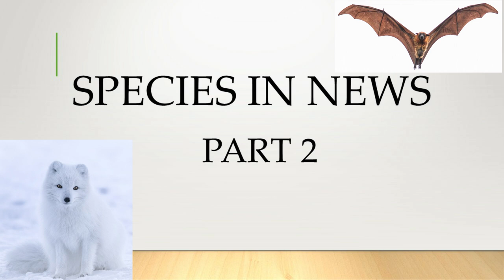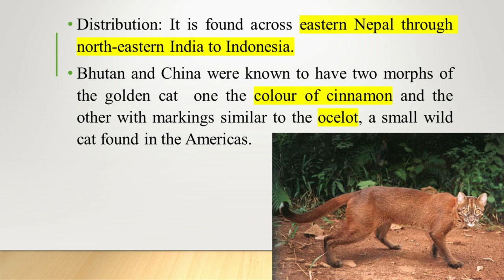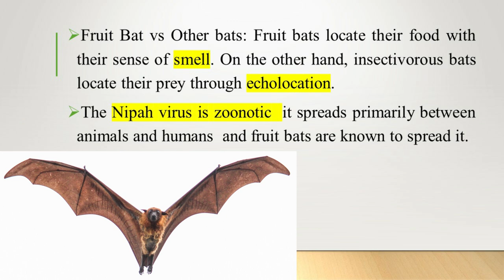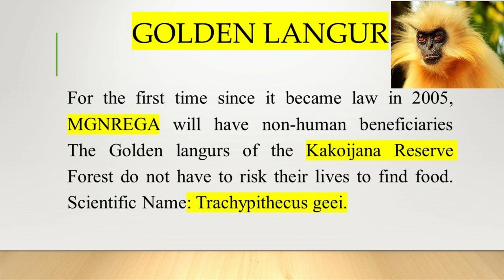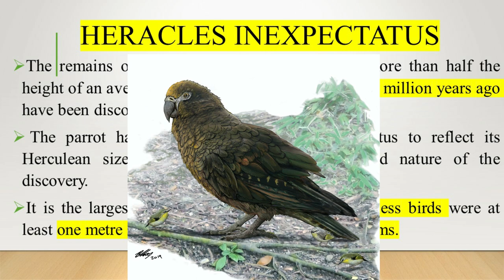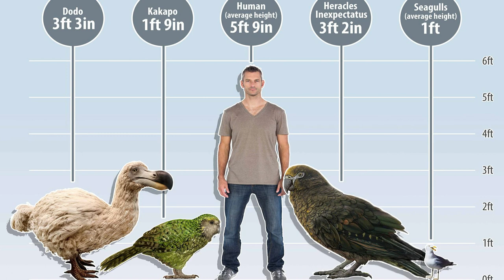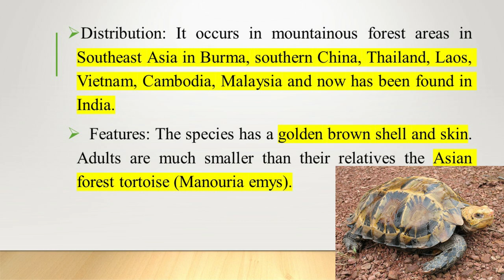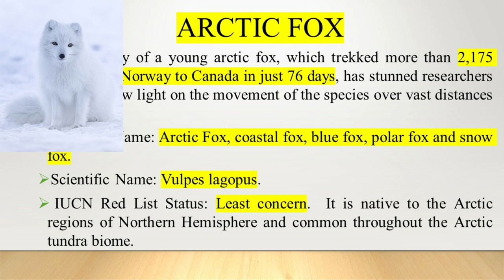ENVIRONMENT AND ECOLOGY FOR UPSC | CRASH COURSE 2020 | IMPORTANT SPECIES IN NEWS 2020 PART 2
ENVIRONMENT AND ECOLOGY UPSC | IMPORTANT SPECIES IN NEWS 2020 PART 2 | UPSC CURRENT AFFAIRS FOR PRELIMS 2020 | IN HINDI BY DR.SALEEM
Species in News for UPSC prelims 2020 - Facts about important Flora and Fauna, Current Affairs 2020
FOR VIDEO TEXT PDF- WHAT'S APP YOUR NAME AND LOCATION ON - 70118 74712